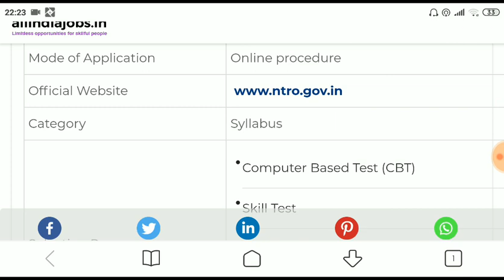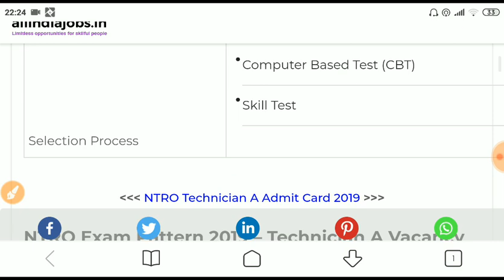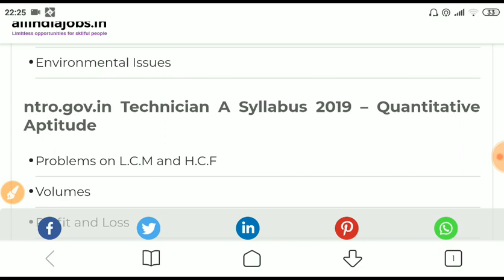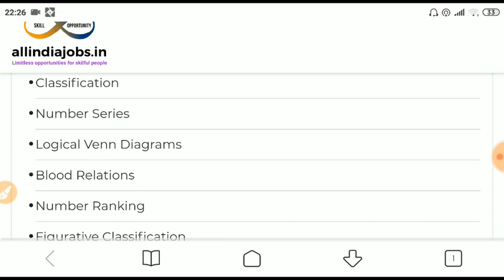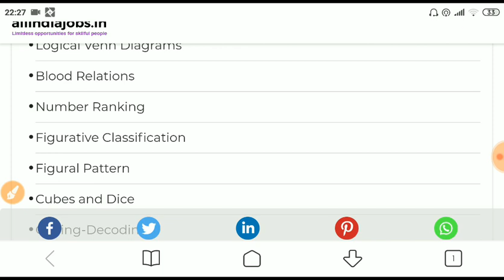NTRO Technician A Selection Process , Paper pattern 2019 || कैसे तयारी करनी है देखे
Organization Name National Technical Research Organization (NTRO)
Total Vacancies 71 Vacancies
Job Role Technician A Posts

Starting Date to Apply 2nd December 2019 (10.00 am onwards)

Application Closing Date 23rd December 2019 (till 10.00 am)

Type of Job Central Government Jobs

Work Location India

Mode of Application Online procedure

Category Syllabus